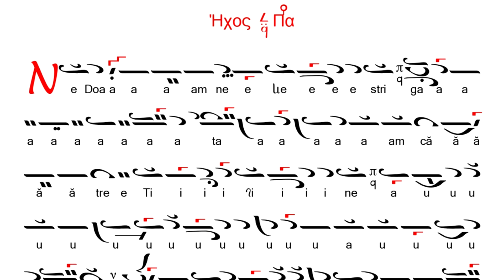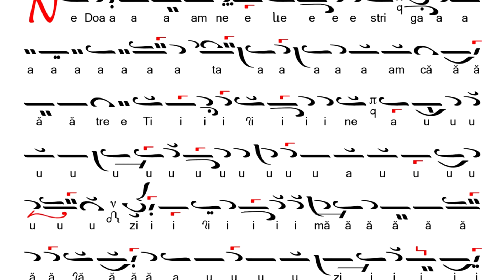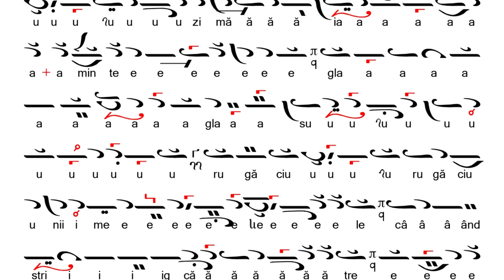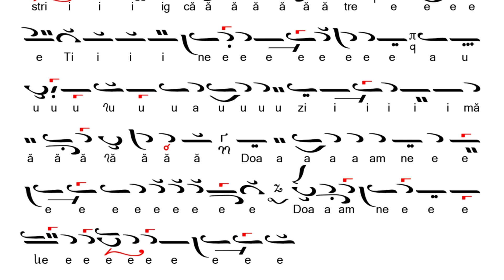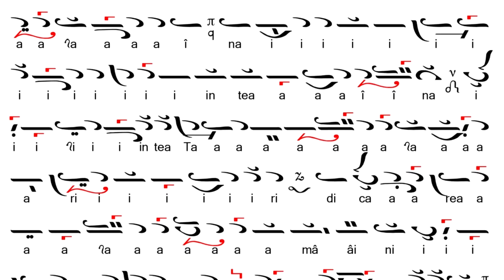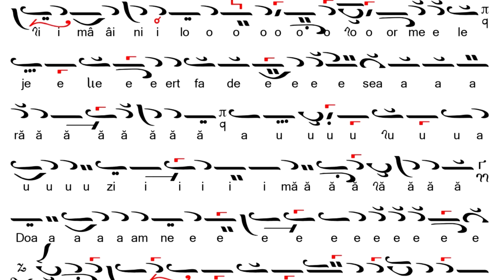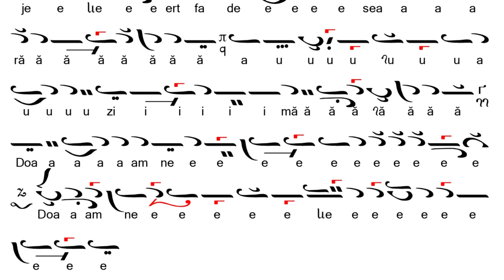Kekragarie glas 1 Iacov Protopsaltul - Grupul Psaltic Iacov Protopsaltul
Psalmnul 140.

07:08
2. Sa se indrepteze rugaciunea mea ca tamaia inaintea Ta, ridicarea mainilor mele, jertfa de seara, auzi-ma, Doamne.